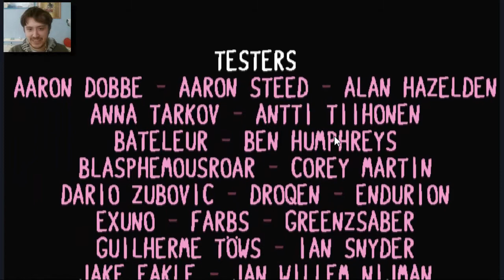Baba is You #4 - Separazione dell'anima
Il video di oggi è più breve del solito, perché ho voluto utilizzare il saluto finale.. Non ne vedrete molti in questa serie :)
Cercherò di fare i prossimi un po' più lunghi, e magari verso inizio della prossima settimana esce il prossimo (nel mezzo esce anche Zelda solarus)